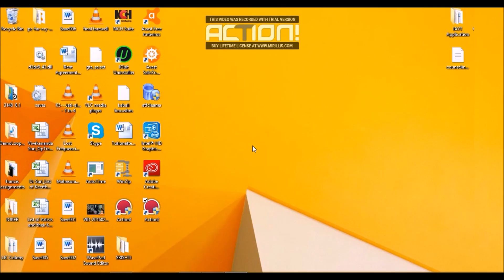far cry 3 prototype video